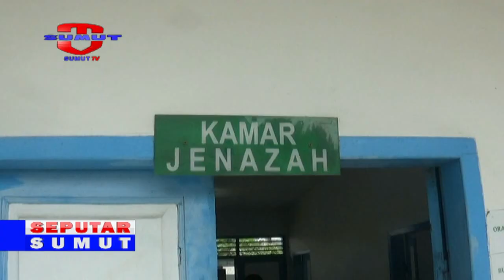DUA PENCURI KERBAU T3WAS DIHAJAR WARGA